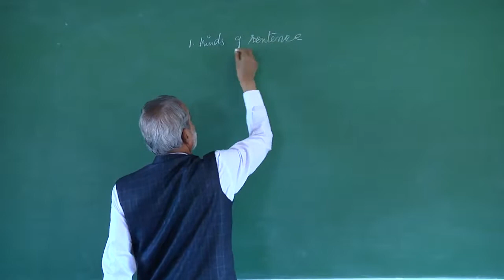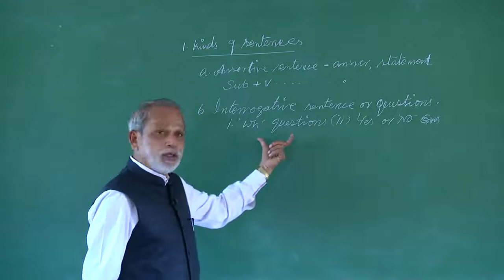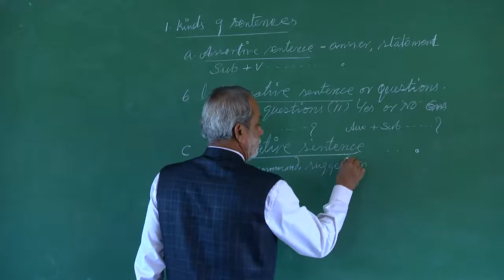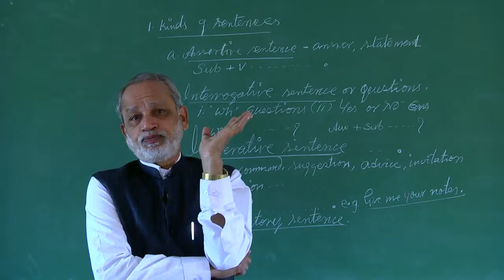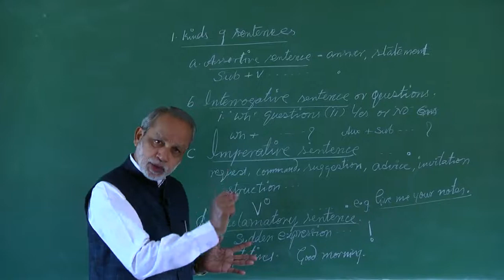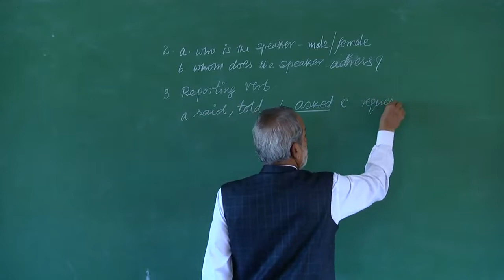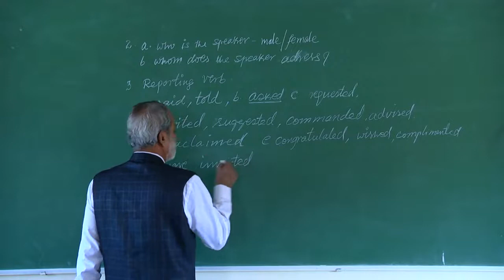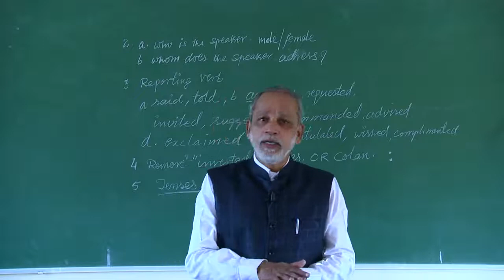|2nd puc english|solved question paper|episode_16|sangama academy|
o promote education service keeping all sections of the people. It helps teachers, parents and students as well.

2nd puc english#sangama academy#

SANGAMA ACADEMY